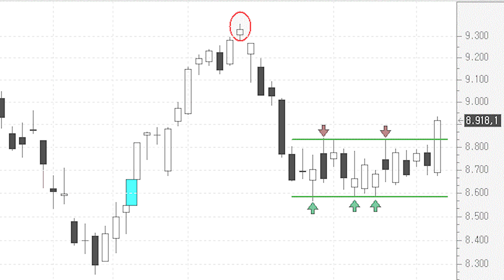El Ibex 35 pulveriza resistencias. ¿Hasta dónde podría continuar subiendo?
Tras más de dos semanas consolidando lateralmente, dentro de un rango de precios de 260 puntos, nuestro selectivo ha sido capaz de pulverizar la importante zona de resistencia que le confería la parte superior del movimiento lateral.